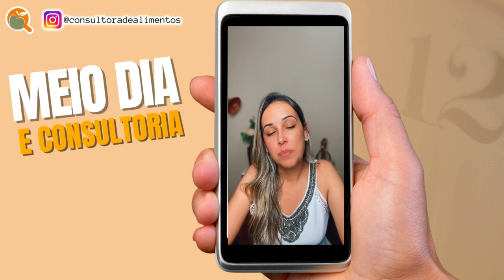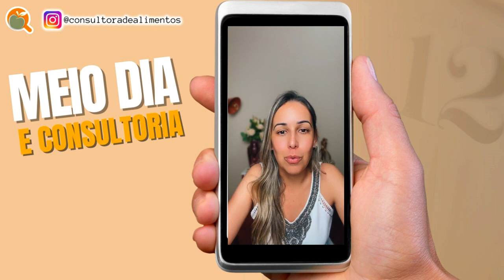RDC 216: CONTROLE DE PRAGAS I MEIO DIA E CONSULTORIA